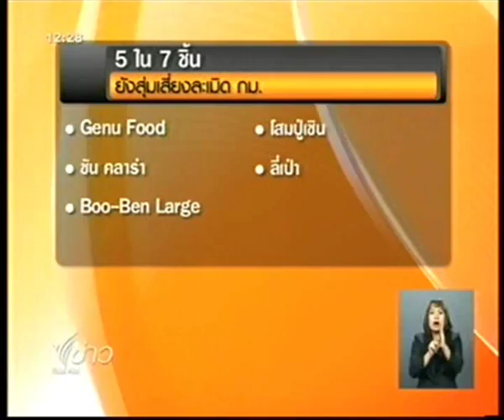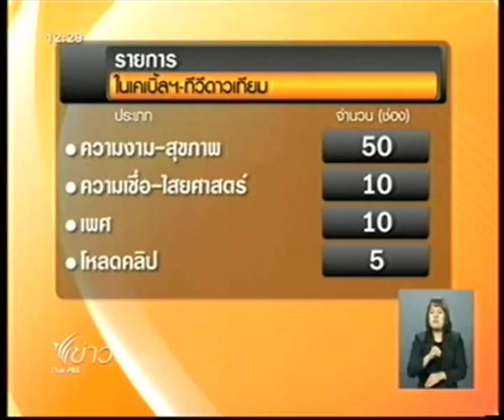อะไรบ้าง โฆษณาหลอกลวง ในสื่อTV (ก.พ.2555)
ปัญหาที่เกิดขึ้นในสื่อTV  คือโฆษณาที่สุ่มเสี่ยงผิดกม. ซึ่งแต่ละปีมีเม็ดเงินสะพัดเฉพาะในทีวีดาวเทียม 5 พันล้านบาท และไม่มีใครเอาผิดจริงจัง  ซึ่งล่าสุด มีเดียมอนิเตอร์ เปิดผลศึกษาวิจัยและยกตัวอย่างด้านโ